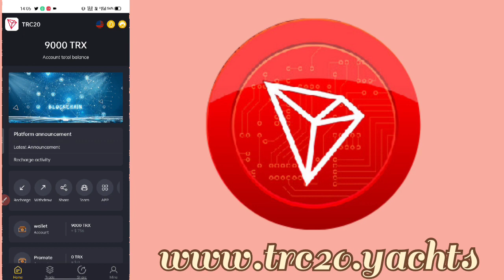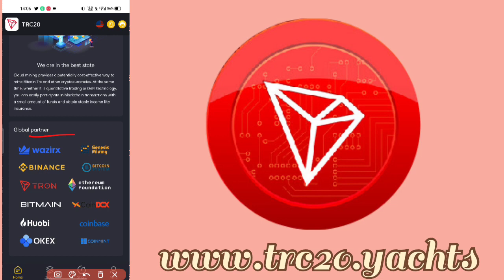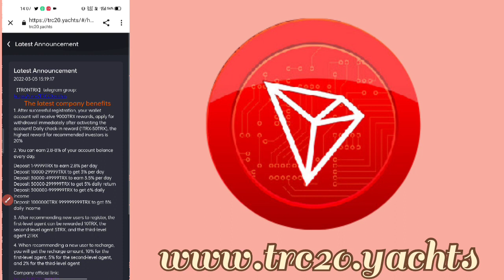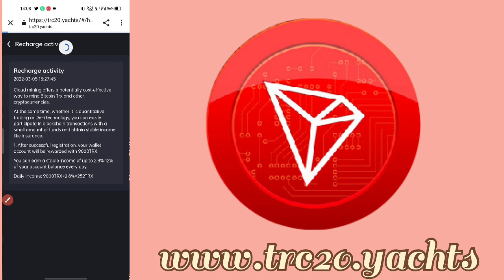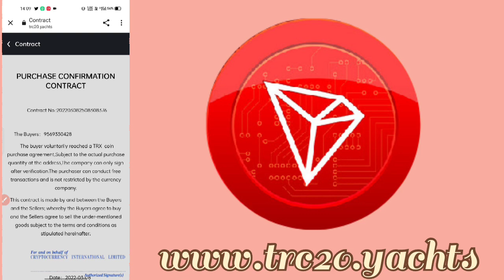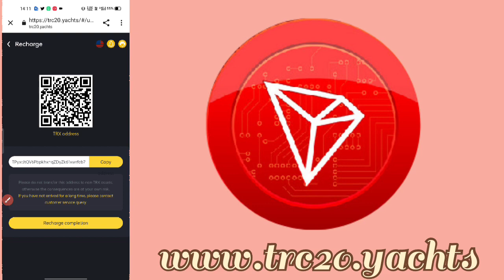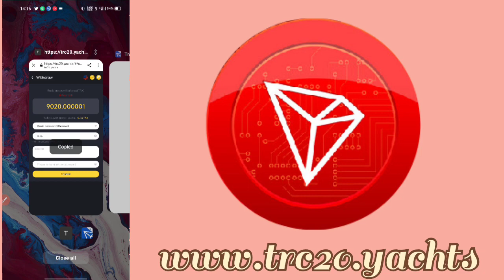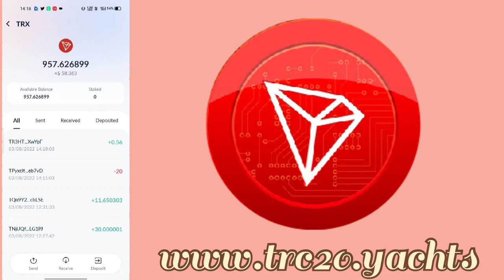Super recommended daily up to 10% return । TRX mine registration bonus 9000Trx । Safe and reliable